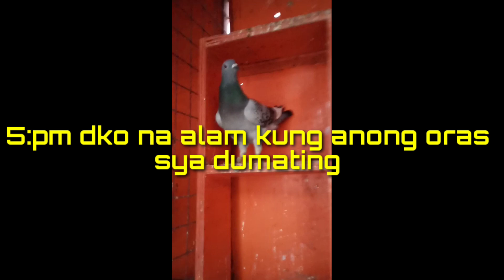Summer Race 2019 Tuguegarao Lap.2nd lap Derby Race 367.klm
Orange&LemonLoft